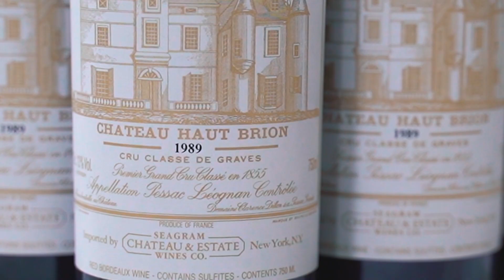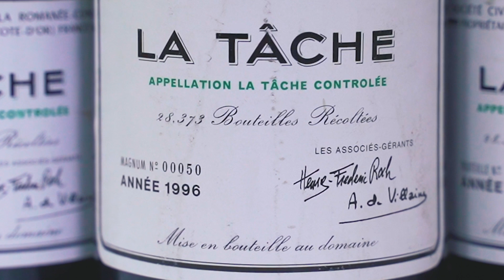Hervé Berland on The Financier's Collection Part III | Hart Davis Hart Wine Co.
Hart Davis Hart, the US wine auction market leader, is honored to share with you the Financier's Collection Pt.III (lots 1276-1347), part of our Auction of Finest and Rarest Wines taking place December 15 & 16. In this video, senior consultant Hervé Berland discusses highlights of this collection including wines from Chateau Haut Brion and Domaine de la Romanée-Conti.

Visit auction.hdhwine.com to view the lots and bid on some spectacular wines! Bidding is now open and the live auction takes place on December 15 & 16, 2022 starting at 8am ET both days